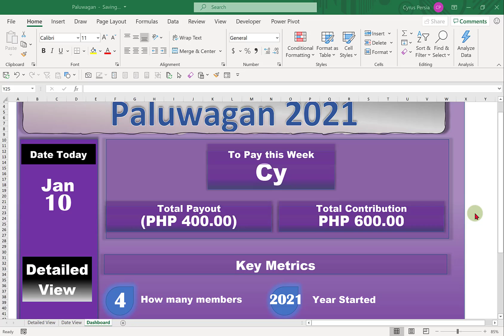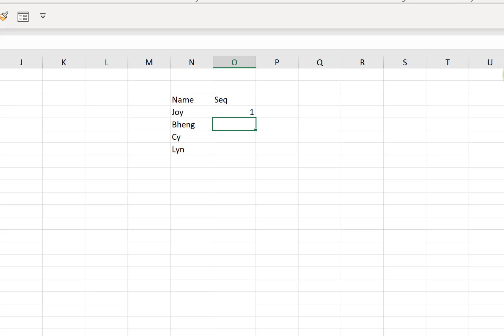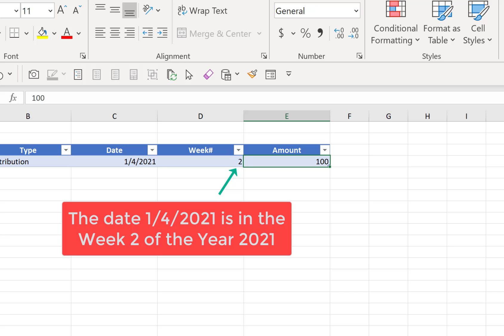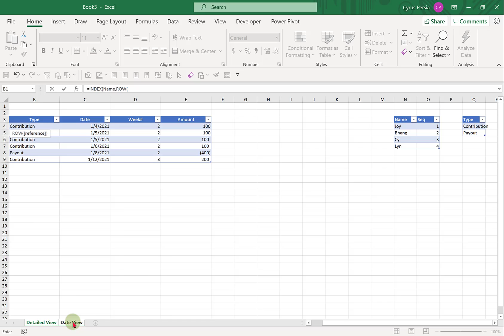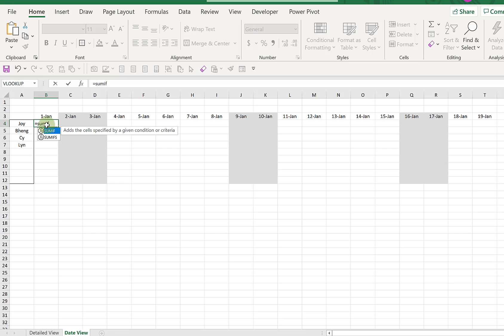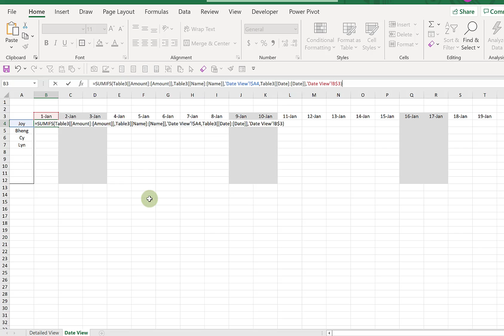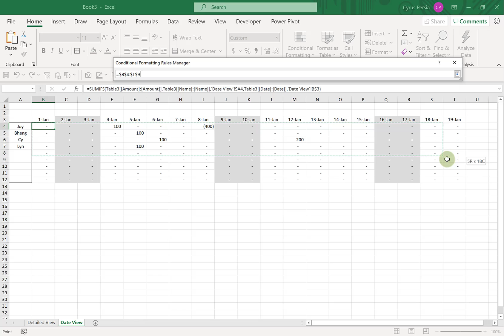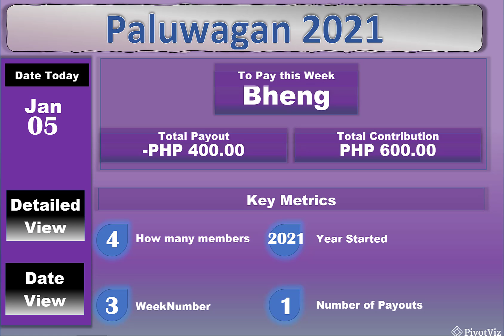Paluwagan in Excel with Dashboard - PART 1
Paluwagan is a savings system quite common among friends, colleagues or family members. Most of us are familiar with the system since it's been with us for quite a long time already.

Maintaining a fund from contributions pool together can be sometimes confusing if our record keeping is not accurate.

This is the reason, I created a super easy Excel template with Dashboard.

If you company is looking for an Excel or Power BI Online and Live courses please visit

excel | tagalog | powerbi | dashboarding in excel | paluwagan